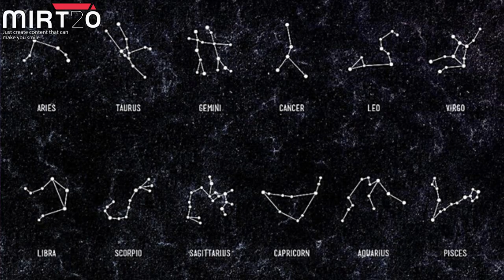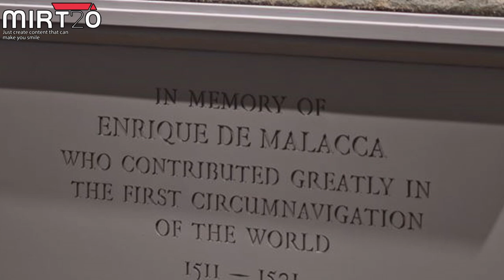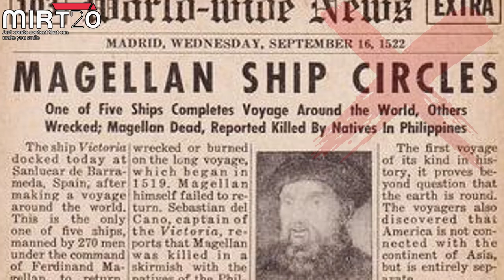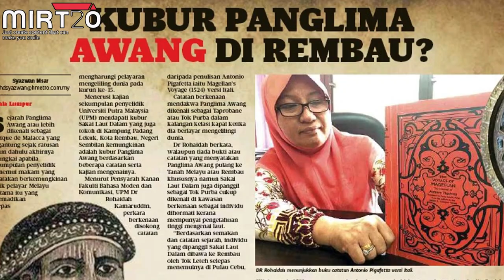Orang Yang PERTAMA Mengelilingi dunia - PANGLIMA AWANG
Panglima Awang merupakan orang melayu yang pertama berjaya mengelilingi dunia. Sebelum Juan Sebastian. Mungkin watak jack sparrow diadaptasi daripada panglima awang ni, tapi dia BUKAN LANUN